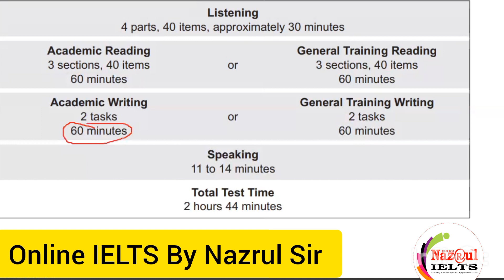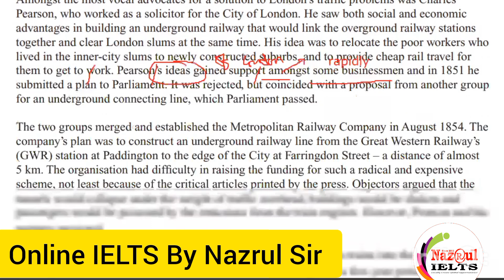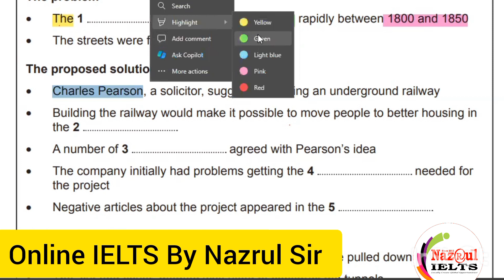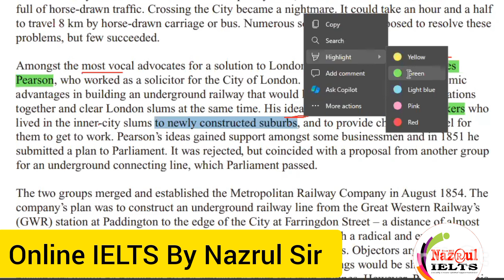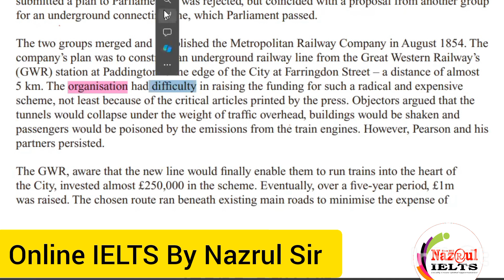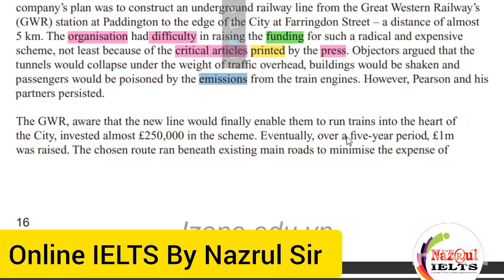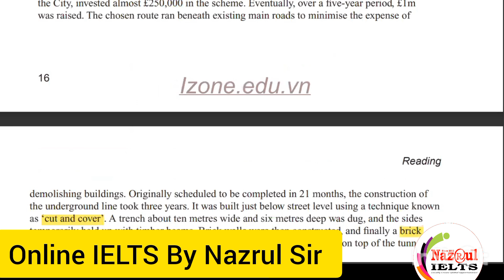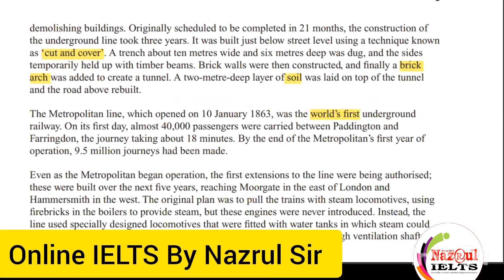Cambridge 17 Test 1 Reading Solution | Online IELTS with Nazrul Sir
Nazrul স্যারের IELTS Online
ফি: ৪৯৯৯/-
মেয়াদ: ৩ মাস
মোট ক্লাস: ৩০টি
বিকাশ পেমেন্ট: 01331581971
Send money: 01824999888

Nazrul IELTS
মিরপুর-১ ক্যাপিটাল টাওয়ার (লিফট - ৪)
ফোন: ০১৮২৪৯৯৯৮৮৮